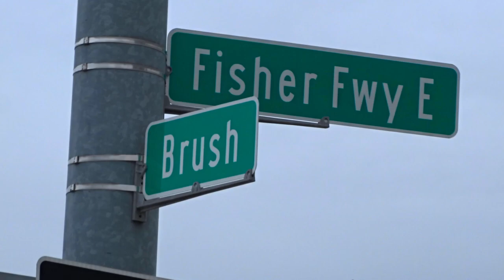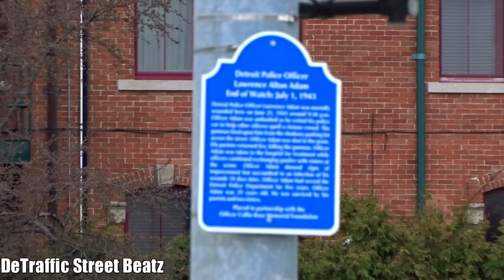Traffic Lights & Flashing Pedestrian Signals | Ford Field & Fisher Service Dr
Traffic Lights Near Ford Field & Fisher Service Dr
Brush Street & East Fisher Service Drive, Detroit, MI